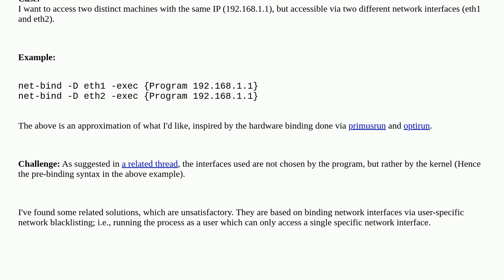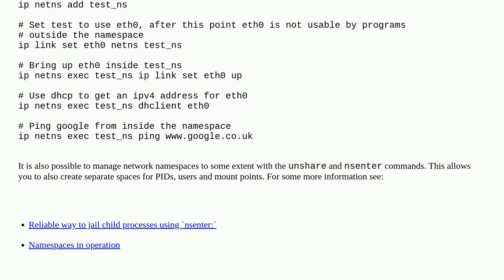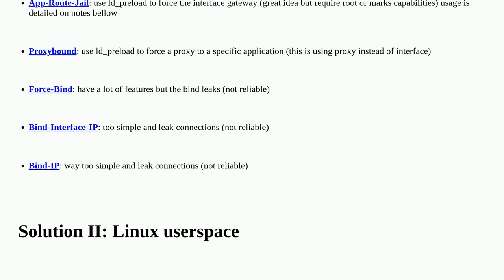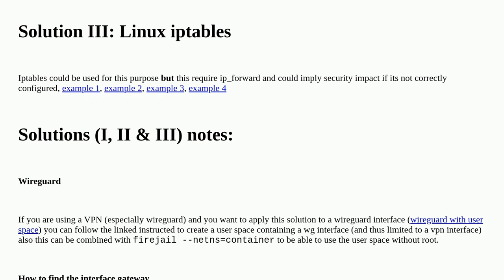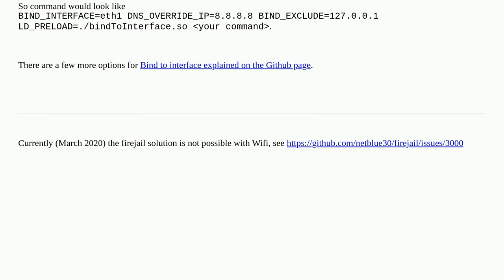Unix: Bind unix program to specific network interface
Bind unix program to specific network interface

A special thanks goes out to the awesome community

  routing network-interface